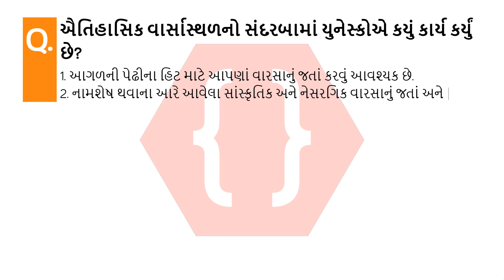ઐતિહાસિક વાર્સાસ્થળનો સંદરબામાં યુનેસ્કોએ કયું કાર્ય કર્યું છે? | ઉપયુક્ત/ઉપયોગી ઇતિહાસ | SSC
ઐતિહાસિક વાર્સાસ્થળનો સંદરબામાં યુનેસ્કોએ કયું કાર્ય કર્યું છે?